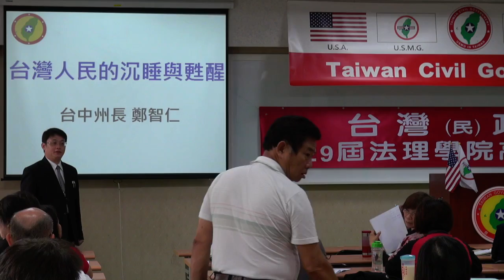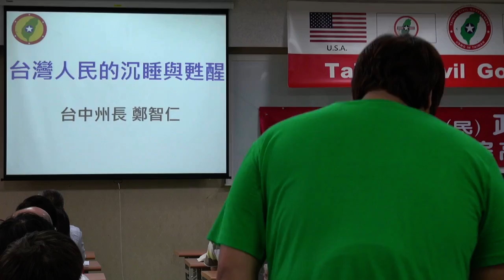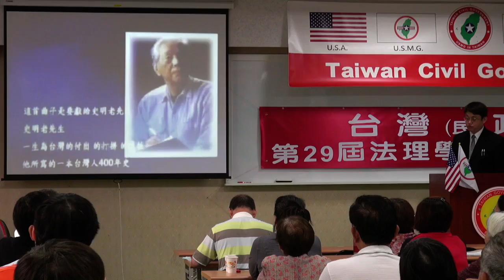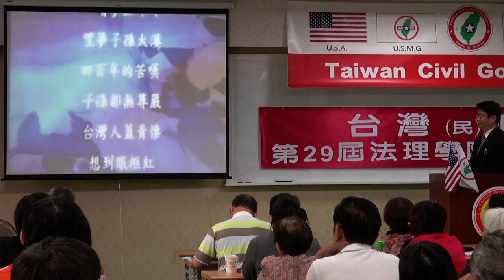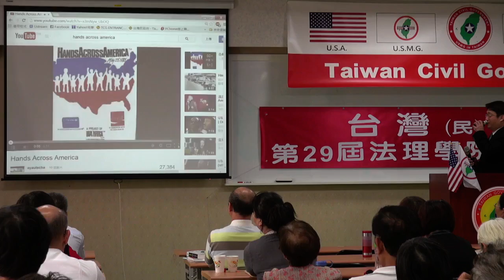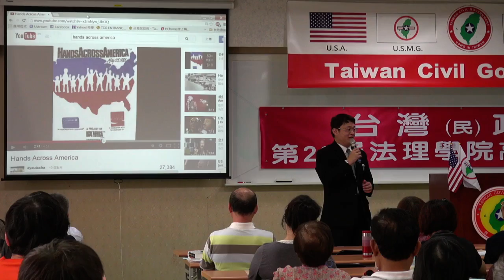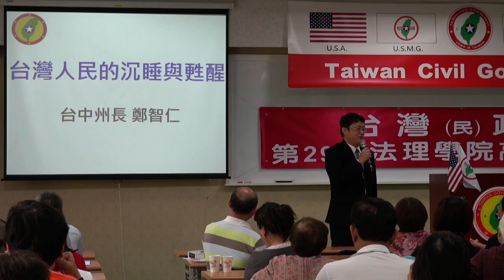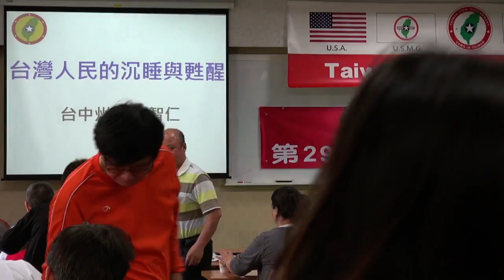140511-9-台灣人民的沉睡與甦醒-鄭智仁-台灣(民)政府第29屆高級行政參議班